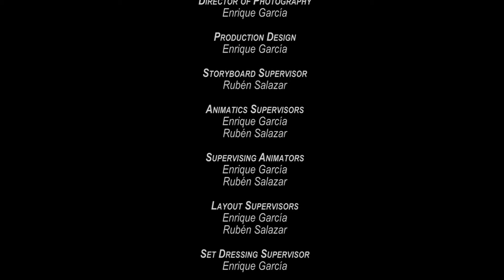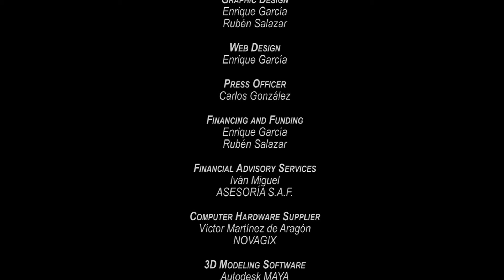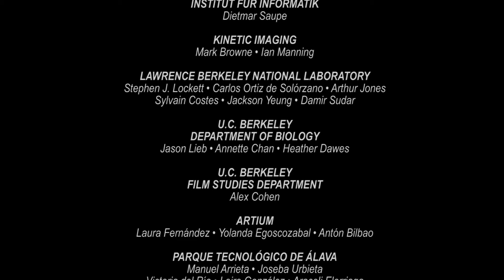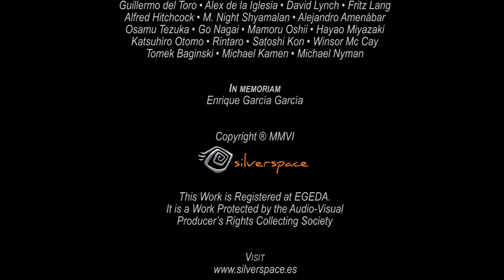Perpetuum Mobile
Florence, 15th Century. An Alchemist obsessed with discovering the secrets of the Perpetual Motion will change the life of Leo, a sensitive and curious young Italian boy, forever.

"Perpetuum Mobile" is my first 3D Animated Short Film. It has achieved 18 International Film Awards, a Goya Nomination and it was Candidate for an Oscar Nomination.